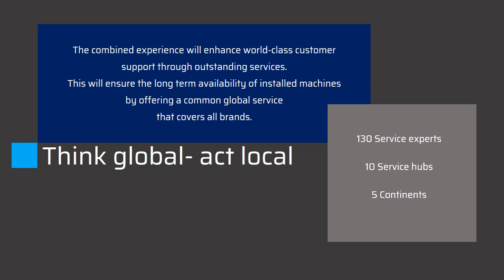Atlas Converting becomes member of the Jagenberg group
The British company Atlas Converting Equipment Ltd., a worldwide leading manufacturer of slitting technology for web shaped materials joins Kampf Schneid- & Wickeltechnik GmbH & Co. KG as a part of the Jagenberg Group Industrial Solutions sector.

Kampf Schneid- & Wickeltechnik GmbH & Co. KG and Atlas Converting Equipment Ltd. provide future-proof machines and solutions with highest level of technology and extensive services for their global customers. The addition of the product ranges of both companies with their highly qualified employees, as well as the clear positioning of the three renowned brands KAMPF, ATLAS & TITAN will further strengthen the joint innovative power and the variety of solutions.

KAMPF, ATLAS & TITAN will continue to serve independently, innovative solutions combined with worldwide services, giving highest security for their customers investment. The companies will create a new quality in terms of application – and process knowledge as well as automation and digitisation. This will ensure the long term availability of installed machines by offering a common global service that covers all brands, using their strong networks and trusted resources. The business will be expanded by including productivity-enhancing automation solutions and state-of-the-art Industry 4.0 applications to become the global solution provider for the industry.

create.future.together